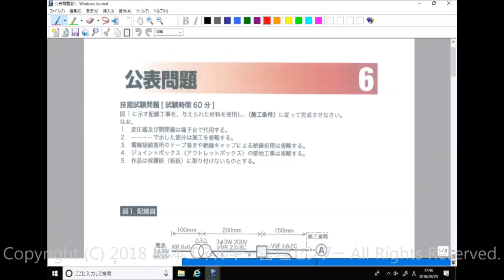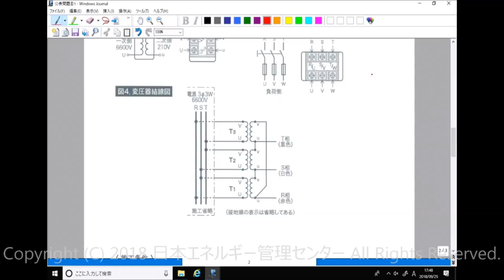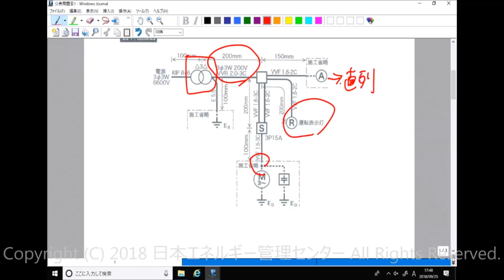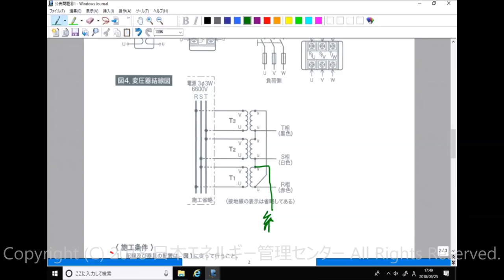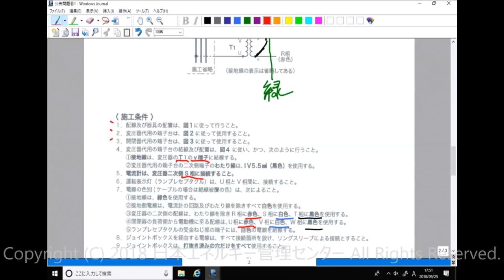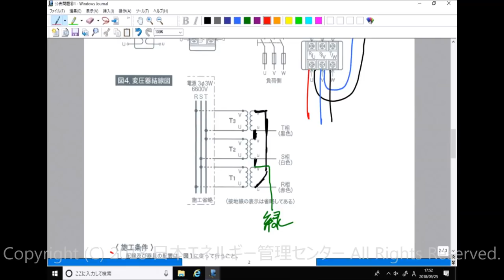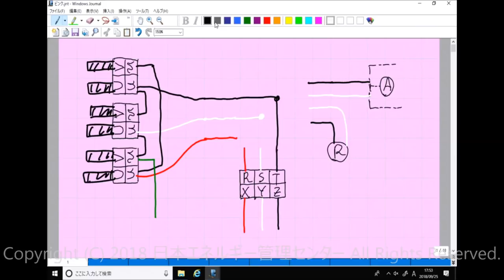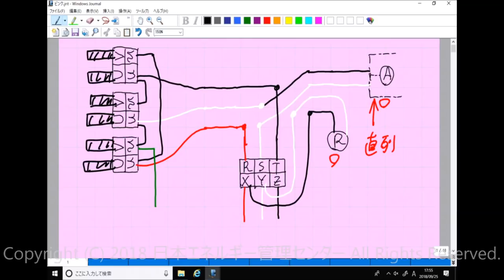2018年度 第一種電気工事士技能試験 公表問題No,６複線図解説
ΔーΔ結線を組むことが、最大のポイントとなります。
高圧側はただKIP線を入れていくだけですが、低圧側は渡線を３本接続する必要があります。
結線は施工条件に明記されていますが、事前に自分で整理しておく必要があります。
また、運転表示灯を開閉器代用端子台の二次側から出す必要があり、実際に作成する際は寸法等に注意する必要があります。